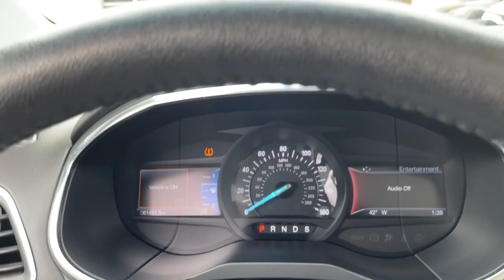2020 Ford Edge Knoxville, Maryville, Sweetwater, Lenoir City, Alcoa 13047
Atlas Blue Metallic Used 2020 Ford Edge Titanium available in 2313 E Lamar Alexander Pkwy, Maryville, Tennessee at Volunteer Auto Group. Servicing the Knoxville, Maryville, Sweetwater, Lenoir City, Alcoa, TN area.

2020 Ford Edge Titanium - Stock#: 13047

2313 E Lamar Alexander Pkwy

This is the upgrade youve been dreaming about.brbrClean CARFAX.brbrBlue 2020 Ford Edge Titanium AWD 4D Sport Utility EcoBoost 2.0L I4 GTDi DOHC Turbocharged VCT AWD 8-Speed AutomaticbrbrMust see! **FULLY SERVICED AND DETAILED** Bluetooth Backup Camera Adaptive Cruise Control Moonroof/Sunroof AWD Heated/Cooled Leather Seats Power Driver Seat Blindspot Monitoring Edge Titanium AWD 4D Sport Utility EcoBoost 2.0L I4 GTDi DOHC Turbocharged VCT 8-Speed Automatic AWD Blue Dune w/ActiveX Seating Material Heated Bucket Seats 12 Speakers 3.80 Axle Ratio 4-Wheel Disc Brakes ABS brakes Air Conditioning Alloy wheels AM/FM radio: SiriusXM AppLink/Apple CarPlay and Android Auto Auto High-beam Headlights Auto tilt-away steering wheel Auto-dimming Rear-View mirror Automatic temperature control Brake assist Bumpers: body-color Compass Delay-off headlights Driver door bin Driver vanity mirror Dual front impact airbags Dual front side impact airbags Electronic Stability Control Emergency communication system: SYNC 3 911 Assist FordPass Connect Four wheel independent suspension Front anti-roll bar Front Bucket Seats Front Center Armrest w/Storage Front dual zone A/C Front fog lights Front reading lights Fully automatic headlights Garage door transmitter Heated door mirrors Heated front seats Heated steering wheel Illuminated entry Knee airbag Leather-Trimmed Heated Sport Bucket Seats Low tire pressure warning Memory seat Occupant sensing airbag Outside temperature display Overhead airbag Overhead console Panic alarm Passenger door bin Passenger vanity mirror Power door mirrors Power driver seat Power Liftgate Power passenger seat Power steering Power windows Radio: B&O Sound System by Bang & Olufsen Rain sensing wipers Rear anti-roll bar Rear reading lights Rear seat center armrest Rear window defroster Rear window wiper Remote keyless entry Roof rack: rails only Security system SiriusXM Radio Speed control Speed-Sensitive Wipers Split folding rear seat Spoiler Steering wheel memory Steering wheel mounted audio controls SYNC 3 Communications & Entertainment System Tachometer Telescoping steering wheel Tilt steering wheel Traction control Trip computer Turn signal indicator mirrors Variably intermittent wipers Wheels: 19 Luster Nickel-Painted Aluminum Edge Titanium AWD 4D Sport Utility EcoBoost 2.0L I4 GTDi DOHC Turbocharged VCT 8-Speed Automatic AWD Blue Dune w/ActiveX Seating Material Heated Bucket Seats.brbrProudly serving Maryville Knoxville Lenoir City and all of Tennessee since 1997! We now have 3 locations and over 400 in inventory. Guaranteed financing available with credit recovery programs.